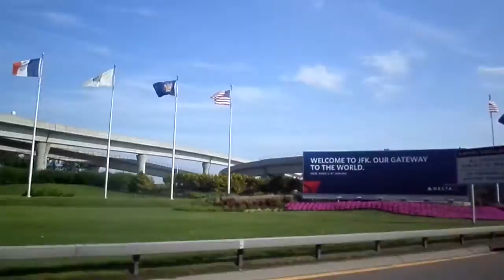Un viaje largo asias Las vegas Nevadas en avion en 2016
un viaje largo asias  las  vegas nevadas en avion en 2o16 un viaje  dende   la ciudad new york  city  hasta  el Kennedy    para  el aropuentos   muy lindo dia Temperatura a  90%Muy  caliente  para las  vega nevada  de Regrensos lindo viajes  byeee